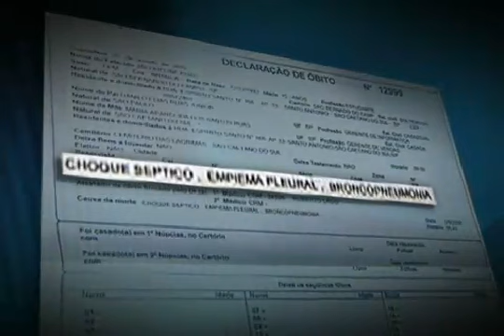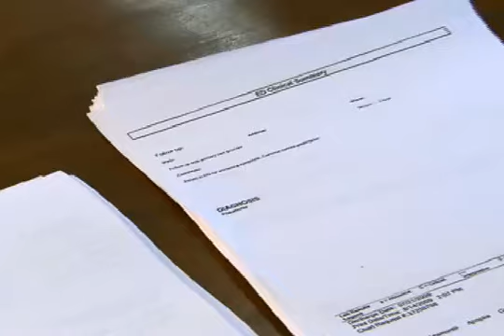Vai viajar de avião ? Tome alguns cuidados com a saúde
Antes de viajar de avião ? Saiba que cuidados tomar com sua saúde.
Passageiros e tripulantes devem seguir algumas recomendações antes de viajar de avião, coisa que nem sempre acontece.